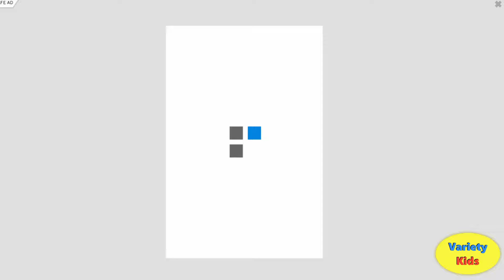Who is Going to Hatch Out of this Surprise Egg!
Playing the game Twinkle: Unicorn Cat Princess

Help raise this egg into a beautiful princess